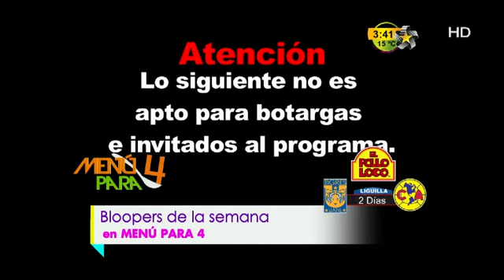Menú para 4 (Bloopers de la semana) Nov/22/2013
Bloopers de la semana en Menú para 4 Nov/22/2013